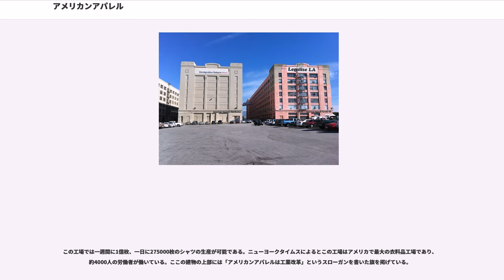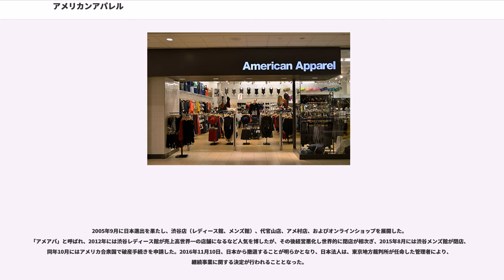アメリカンアパレル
アメリカンアパレル（American Apparel）はアメリカ合衆国の衣料品メーカー。卸売・小売・独自製品のデザイン・広告・マーケティングまでを垂直統合した衣料品メーカーである。Tシャツや下着のような綿のニットウェアを作っていることで最もよく知られている。しかし近年はレギンス、レオタード、タンクトップ、ヴィンテージ衣料品、ドレス、デニム、マニキュア液、寝具、さらには男性用・女性用・子供用・犬用のアクセサリー類にまで生産を拡大している。ロサンゼルスのダウンタウンに本社・工場を構える。

アメリカンアパレルは1989年に、カナダ人のダブ・チャーニーによって設立された。ダブはTシャツ製造業に精通しており、またアメリカのポップカルチャーに魅力を感じていた。ダブがまだタフツ大学にいた学生の頃、アメリカンアパレルという会社名でシルクスクリーンの実験からアパレルビジネスを始める。サウスカロライナでの製造などを経て、さまざまな実験を繰り返した。1997年、会社はロサンゼルスへと場所を移す。

2000年、アメリカンアパレルは現在の工場を持ち、卸売業としてのビジネスを発展させながら、シルクスクリーンを刷るデザイナー、会社のユニフォーム、制服を作っている会社やブランドへの販売を始める。卸売業として成功した後、自社の店舗での販売も始める。3年で440％の成長を遂げる。2005年には「アメリカ合衆国で急成長中500の会社のリスト」の308位にランクされる。2005年の利益は2億1100万ドルであった。2006年の後半、Endeavor Acquisitionという会社との合併を発表。360ミリオンで買収する合併話は2007年に締結し、これをもってアメリカンアパレルは株式会社となり、ダブ・チャーニーが代表取締役CEOとなり筆頭株主となった。

また"Made in the USA"を売る数少ないアパレル会社となり、2007年にはアメリカ国内で製造された衣料品をアメリカ国外で約125億円を売った。その他、アメリカンアパレルは進歩的な政治改革に賛同し、それをサポートしてきた。移民者の権利、労働者改革、*sweatshop free"と言われるブラック企業体質や、労働者を低賃金で過酷に扱わない、フェアトレードの方針をとっている。

2014年6月、創業者のダブ・チャーニーが度重なるセクハラ問題で解雇された。

2015年10月5日、米当局に破産保護を申請。

2016年11月14日、二度目の破産保護を申請。同時にライバルのギルダン・アクティブウェア社に同社のブランド等を6600万ドルで売却。

アメリカンアパレルの本社と衣料品製造工場はカリフォルニア州ロサンゼルスのダウンタウンにある80万平方フィート（74,000 m2）の建物にある。この工場では布地の染め付け、ニット工程も行われている。全ての製造工程がロサンゼルス拠点で行われている。アメリカン・アパレルは自社製品の海外での製造を行わないことにしている。ロサンゼルス工場の労働者の時給は12ドルである。ちなみに中国の同業の労働者は時給40セントである。アメリカン・アパレルは自社の工場労働者に世界最高の時給を払っていることを誇りにしている。

アメリカンアパレルは「チーム製造」を行なっている。一番技術のある労働者を集めて一番重要な生産を任せている。それぞれのチームが責任を持ち自分達の製造計画を立て製造の管理を行なっている。この方法を採用して以来生産量が3倍に上がった。しかし労働者は2割増員したのみである。

ファッション業界の流行の移り変わりは非常に速い。アメリカンアパレルの本社と工場が一箇所にあることは最高の効率を発揮できるとダブ・チャーニーは言う。世界中のどこかの店舗で突然売れ行きが良くなったデザインの情報はその週のうちに本社に情報が届く。そのデザインは翌週には生産が始まり、次の週の終り頃には世界中の店舗にそれらのデザインが並ぶという流行に敏感な生産販売戦略ができるからである。

この工場では一週間に1億枚、一日に275000枚のシャツの生産が可能である。ニューヨークタイムスによるとこの工場はアメリカで最大の衣料品工場であり、約4000人の労働者が働いている。ここの建物の上部には「アメリカンアパレルは工業改革」というスローガンを書いた旗を掲げている。